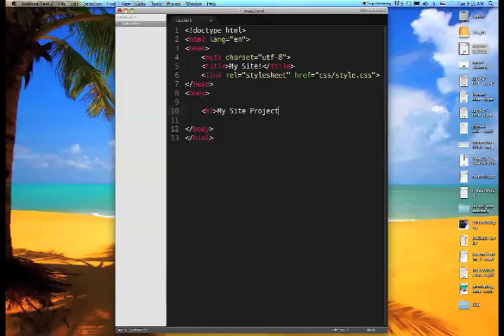HTML & CSS From Scratch in 30 Days (Online Skillshare Course)